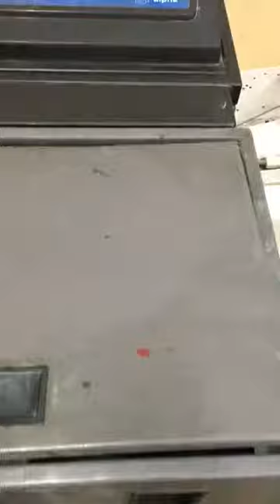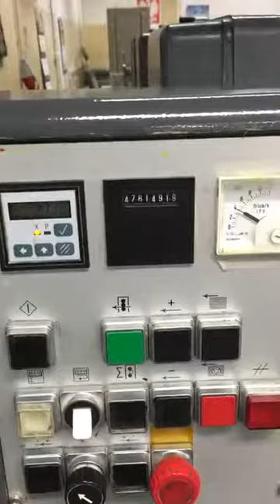GTO 52 - 4, 1998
Kompac 3
47 mil